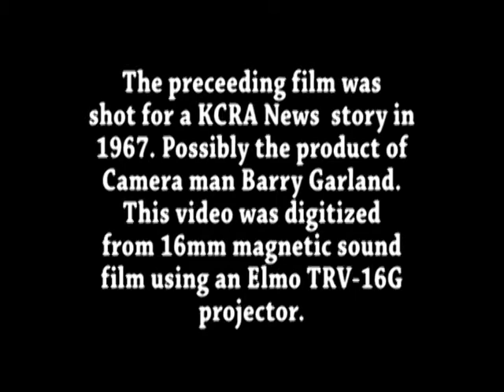A MID-EVIL MEAL, INCLUDING SERVING WENCHES, 1967 GORE HOTEL LONDON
The Gore Hotel is billed as a very romantic luxury Hotel in London not too far from Kensington Gardens. In this vintage 1967 16mm film I think maybe they were focused on a slightly different atmospher